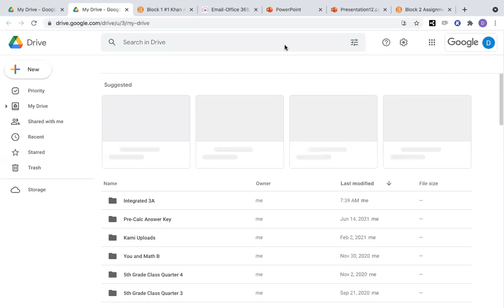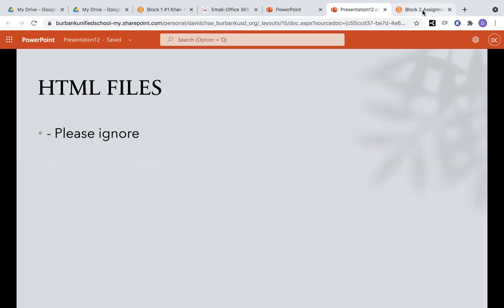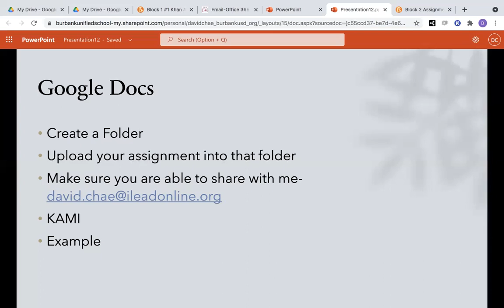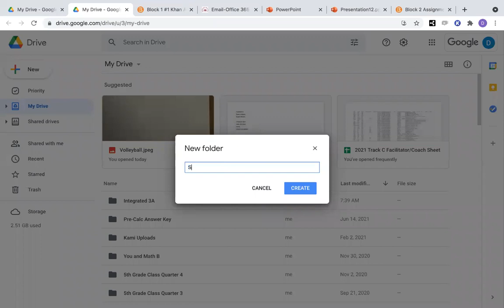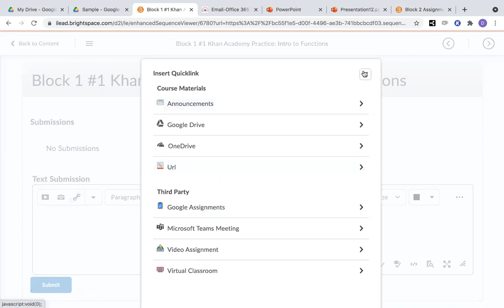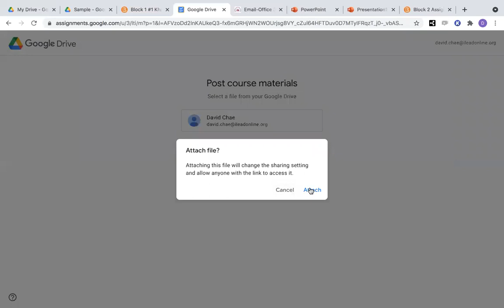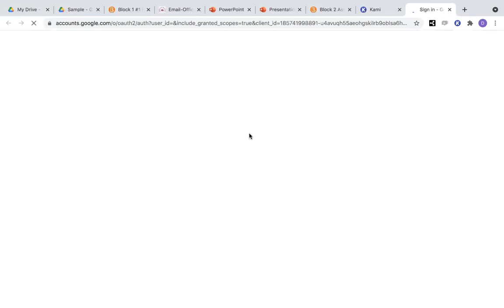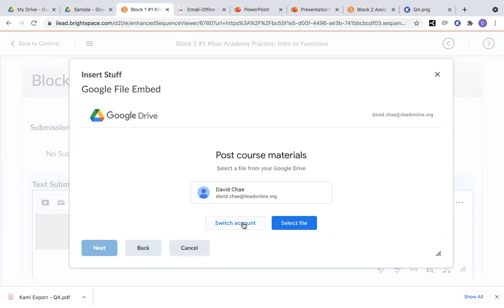How to Turn in Work